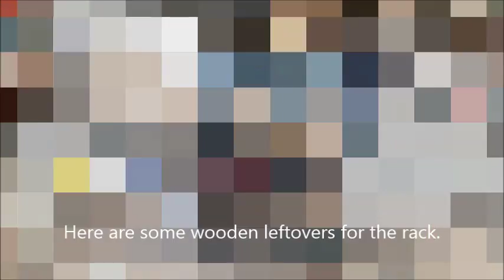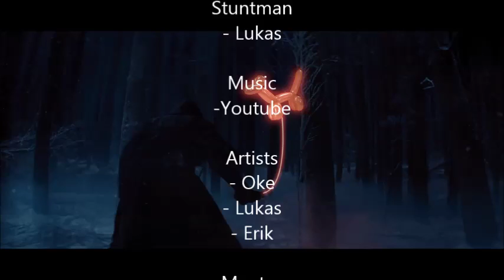Windkraftanlage 3 Star Wars Edition